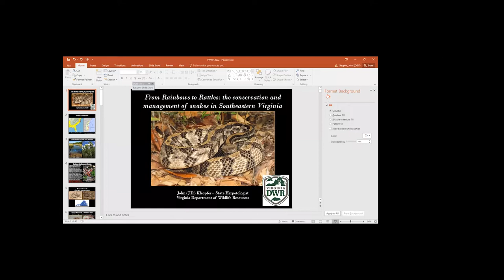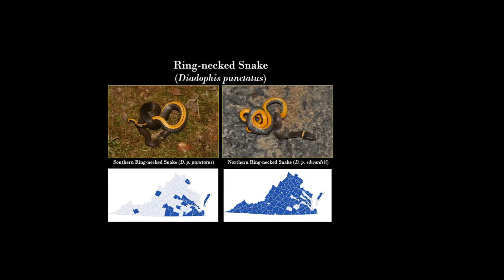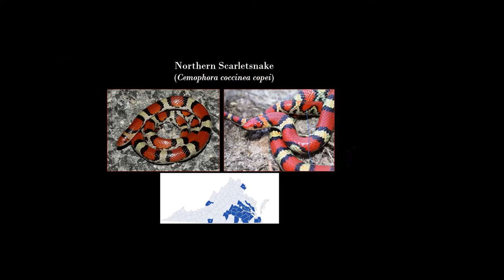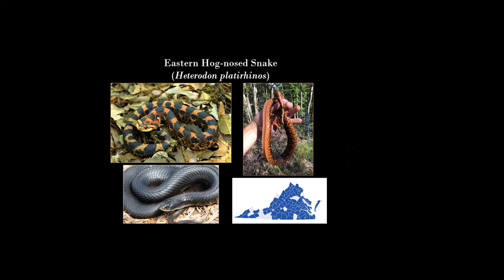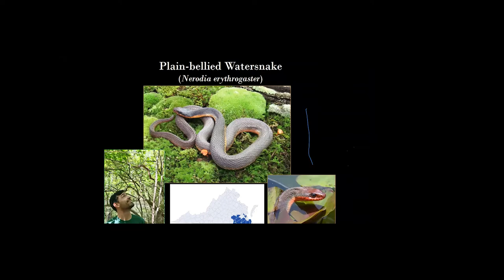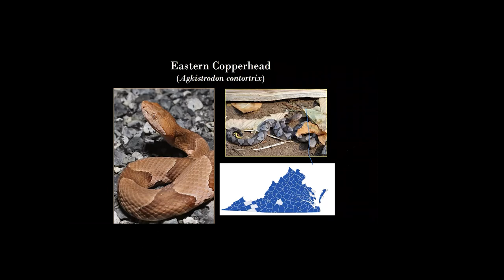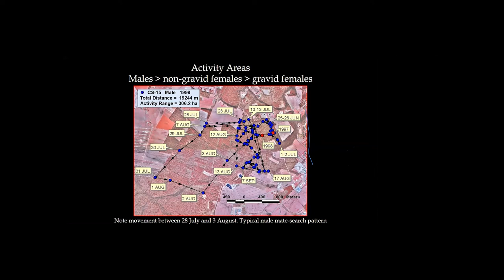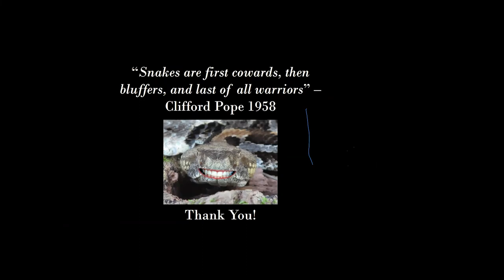From Rainbows to Rattles: The conservation & management of snakes in Southeastern Virginia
Southeastern Virginia is home to 24 species of snake, including all three of Virginia's venomous species and others that reach the northern extent of their range. In this presentation, J.D. Kleopfer (State Herpetologist) will present a general overview of their ecology and some of the conservation efforts and management challenges that DWR has been involved with over the past 15 years.